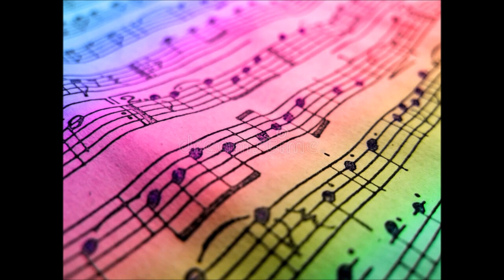Amos 6 1 Music by Abigail Miller